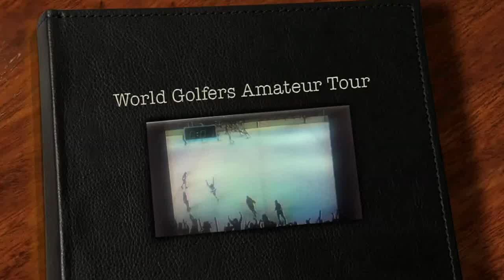World Golfers Amateur Tour